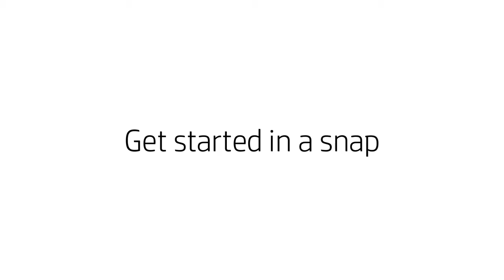Introducing the HP Envy Printer for sale now at RC Willey!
RC Willey is a retailer of Furniture, Electronics, Appliances, Mattresses and Flooring with stores in Utah, Idaho, Nevada and California.